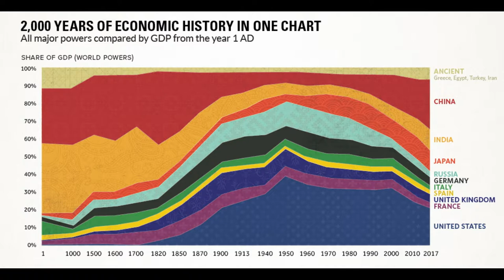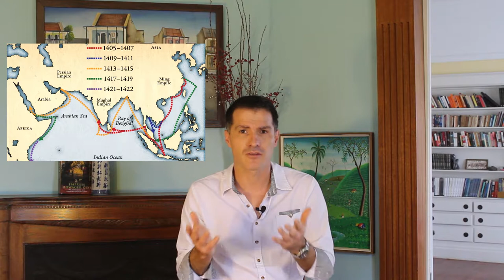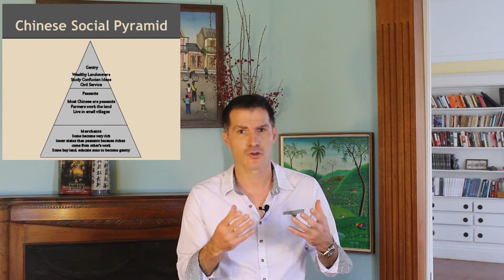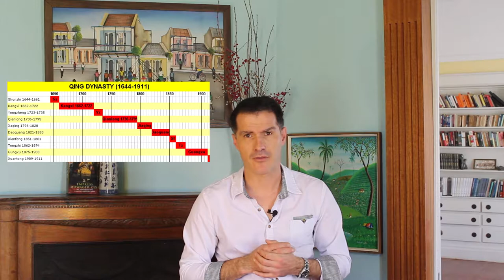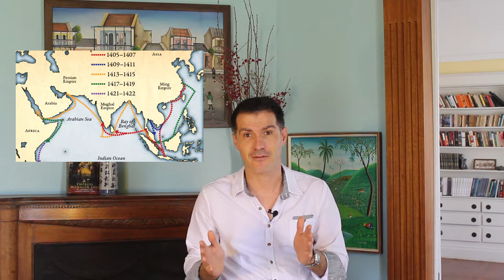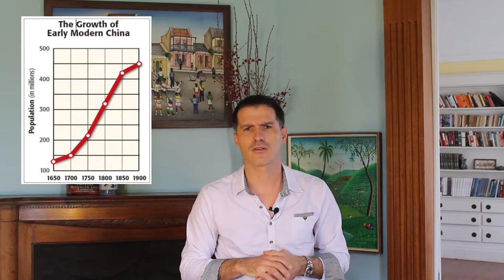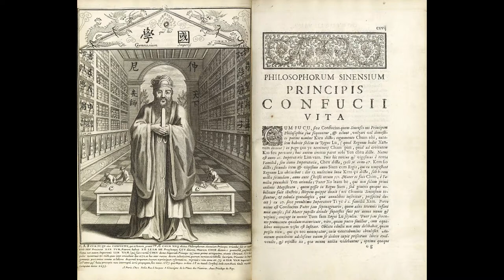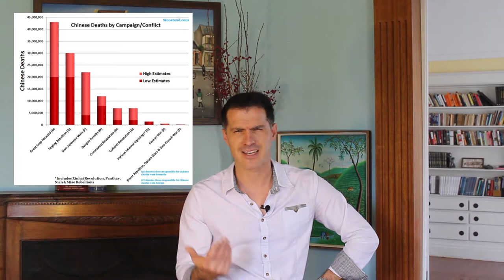9 The rise and decline of Qing China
In the 1400s, China had the largest population in the world, largest fleet, largest army, most advanced bureaucracy... How come they weren't the ones who discovered the Americas?

This lecture is part of a college-level course on modern world history.